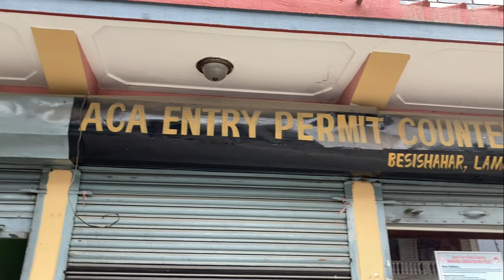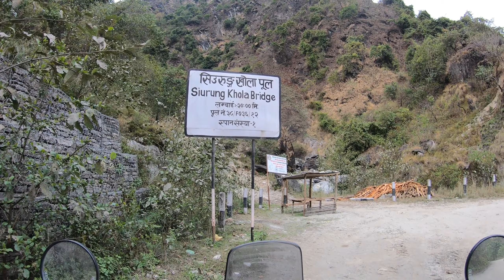Ep. 02 | Manang Ride 🇳🇵 | Solo | Tal Village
After riding for 45 Km I had to cancel my ride further due to heavy rainfall. Therefore, I settle in a beautiful village called TAL situated by the bank of the river Marshyangdi.
Roadway Riding is a channel that deals with travel, riding, food, exploring remote villages, different cultures of different ethnicity, and many more.
Thanks from
Roadway Riding